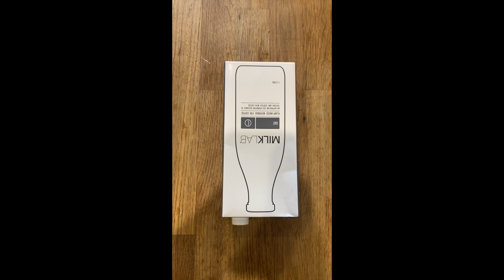Reuse of milk cartons for coffee take away tray- Must see!